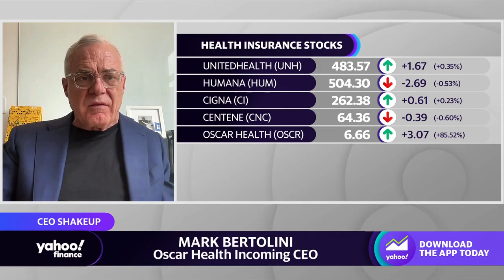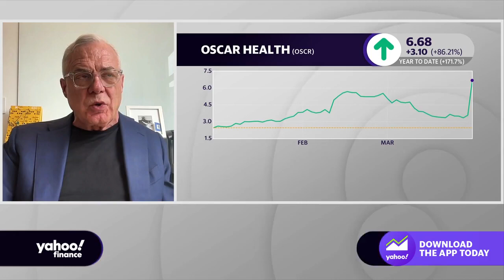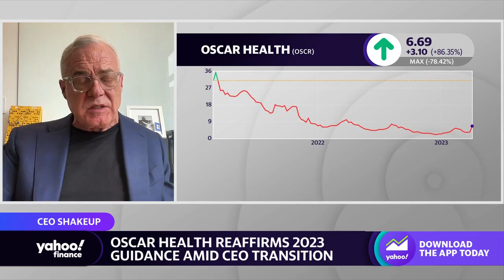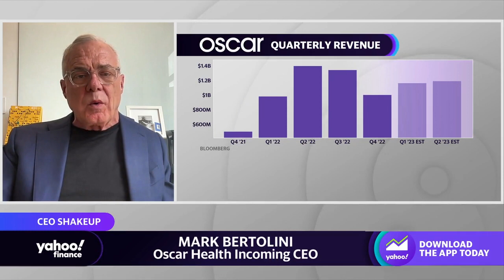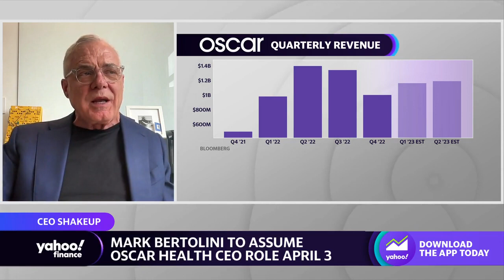‘We are valuable to the customer base,’ incoming Oscar Health CEO says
Fmr. Aetna exec and incoming Oscar Health CEO Mark Bertolini joins Yahoo Finance Live anchors  to discuss taking the helm of Oscar Health, the plan for profitability, the trajectory for technology in the healthcare space, and the outlook for Oscar Health.